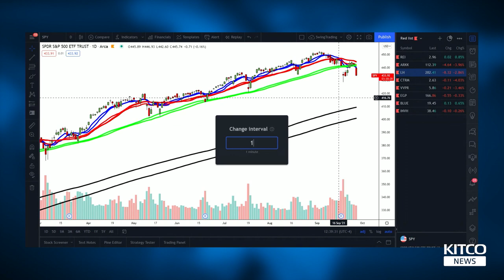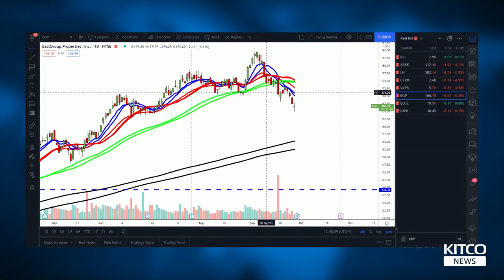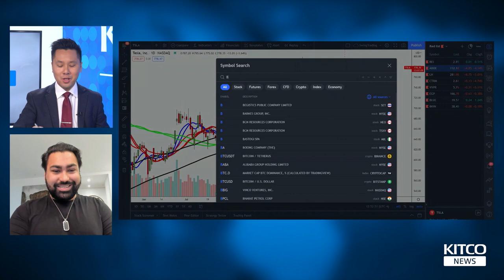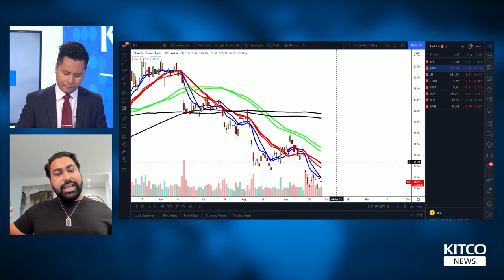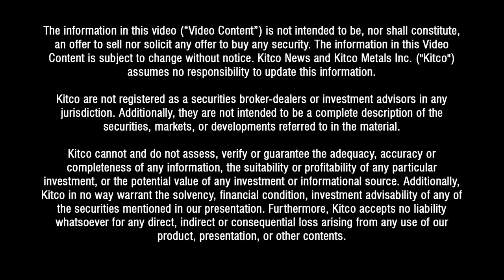Bear market is imminent; Short these stocks, real estate - Anmol Singh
A market crash is different from a bear market; a crash is a significant downward move in a very short amount of time, usually followed by a swift recovery, while a bear market is a prolonged downward trend.

Anmol Singh, founder of Live Traders, said that a bear market is likely to come next for U.S. stocks.

Singh discusses with David Lin, anchor for Kitco News, the securities he's shorting now in anticipation of a broad market sell-off.

0:00 - Market outlook
7:04 - Small caps
8:30 - VIX
10:12 - Stock positions
14:00 - Trade it, don't date it
15:48 - Homebuilding
16:50 - Wealth preservation
18:41 - Real estate
19:37 - Hedge fund